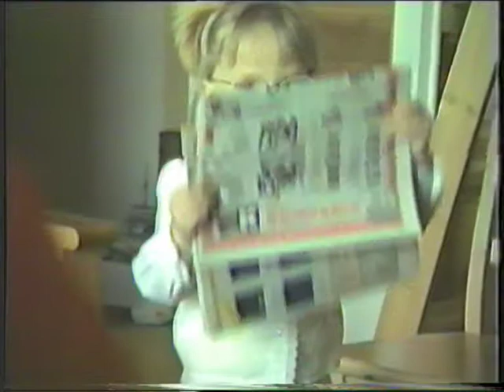Laulua ja kana-ateria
Martinlaakso 1986